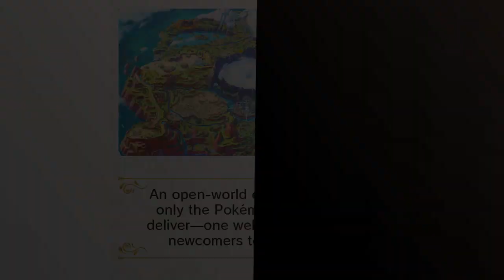Pokemon switch games: Top 5 Best Pokémon Switch Games: Which One is the Ultimate Catch?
All products

✋  Here are top 5 best pokémon switch games: which one is the ultimate catch? available on the market.

🔽🔽🔽 PURCHASE LINKS POKEMON SWITCH GAMES 🔽🔽🔽

1) Pokémon Violet - Nintendo Switch

2) Pokémon Legends: Arceus - Nintendo Switch

3) Nintendo Switch: Pokemon Scarlet Video Game - Region Free

4) Nintendo Switch: Pokemon Violet Video Game - Region Free

5) Spongebob: Krusty Cook-Off - Extra Krusty Edition

00:00 - Intro
00:06 - 1) Pokémon Violet - Nintendo Switch...
00:42 - 2) Pokémon Legends: Arceus - Nintendo Switch...
01:15 - 3) Nintendo Switch: Pokemon Scarlet Video Game - Region...
01:46 - 4) Nintendo Switch: Pokemon Violet Video Game - Region...
02:14 - 5) Spongebob: Krusty Cook-Off - Extra Krusty Edition...
02:48 - Outro